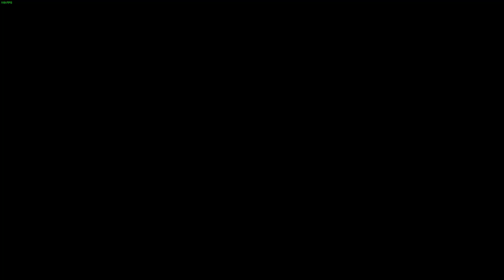Baja Edge Of Control Part 12